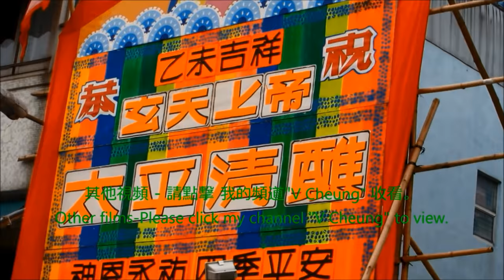TVB 大時代 方家 三姐妹 和 大佬孝 暢談 大時代1/5 TV Drama discussion by Movie/TV Stars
2015 TVB 大時代 方家三姐妹 和 大佬孝 暢談 大時代 - 邵仲衡、 李麗珍、 吳詠紅、 楊羚 (大時代 的 丁孝蟹、 方婷 、方芳 、方 敏)
One of Hong Kong Hot Topic : 2015 TV Drama discussion by Movie/TV Stars
-David Siu,  Loletta Lee,  Sher Ng  & Carol Yeung.
MC司儀: 梁禮勤(DJ:  RTHK2香港電台第2台 -“守”下留情 節目 主持人之一)
- 2014 DIY-手錶換電池、換錶帶、放鬆錶帶 和 收緊錶帶 錶帶打孔。
- 2014 DIY 07- 如何將上下倒轉的 手機影片 恢復正常?
- 2014 DIY 08 - 小米盒子遙控器 換電池  電池的型號 價格。
-    2015支票知識 1/3 支票的定義 及 如何 開支票 2/3 & 3/3如何 避免退票 減少 退票費用(A & B)
-    2015 Cheque Knowledge 1/3 - Definition of Cheque & How to issue cheque 2/3 & 3/3 - Useful tips to avoid returned cheque & reduce returned cheque charges(A&B)
其他支票影片 Other Cheque related films in my new channel VC Vin1 Kids:
支票 簡介1/2 青少年 支票知識 : 支票的種類 - 現金支票、 劃線支票、 指定收款人 劃線 支票
Introduction to Cheque 1/2 Cheque knowledge for Teenager -  Cheque Type : Cash Cheque,
Order Cheque, Cross Cheque,Cross Order Cheque
支票 簡介2/2 青少年 支票知識 : 支票 的 中文數字大寫 、 寫支票 常見錯誤
Introduction to Cheque 2/2 Cheque knowledge for Teenager: -  Cheque Amount in words in Chinese,
Common mistake in writing cheque

-   2014 김수현 金秀賢(星星的 都敏俊) 離開 香港 情況。
-   2014 유인영 柳仁英(星星的 韓宥拉, 奇皇后기황후
-  2014송승헌 宋承憲Song Seung Heon
-  2014 송혜교 宋慧喬Song Hye Gyo和
-  2015 장서희 張瑞希Jang Seo Hee在香港 出席
   K Wave Hong Kong 開幕典禮
-  TVB 大時代 飾 丁孝蟹 的 邵仲衡 和 湊莉久(みなと りく) 朝倉琴美（あさくら ことみ） 栗林里莉 (くりばやし りり）在香港 出席 PS4 遊戲活動
-  2014 腕錶 時裝 表演
-  2014 帽飾 時裝 表演
-  2014 建行（亞洲）美酒佳餚巡禮
-  2014 香港 啟德郵輪碼頭
-  2014 赤柱廣場 國際美食音樂節
-  2014 香港 工展會
-  夜光獅 ( 500呎 )、舞獅 ( 彩色 閃燈獅 ) 、大角咀廟會 巡遊。
-  香港龍獅節。
-  功夫示範
-  2014 香港 煙花、倒數、 2014香港花車巡遊、中秋節。
-  2014 香港 沙田馬場 賽事 - 香港 打吡大賽、香港國際賽事、
        墮馬意外
-  2014 香港馬會130 週年. 2014沙田馬場 130頭 舞獅表演 。
-  香港 六合彩
-  2014香港 國際龍舟 邀請賽。2014 龍舟賽。 石澳泳灘。
-  2015 香港 維多利亞公園 花市 / 年宵市場
-  2015 香港電視 HKTV
-  黎明Leon Lai
-  2015 香港電影 赤道 首映禮(出席演員: 최시원 崔始源Choi Si Won(韓國演員)、지진희池珍熙 Ji Jin Heui (Korean Actor)、
張學友、張家輝、張震、余文樂、馮文娟..)
-  2015 Hong Kong Movie Helios Premiere

***  多謝收看  ***

-   2014 DIY-Watch change battery, change watchband, tighten watchband, set watchband losser, watchband punch hold.
-   2015 Shatin Racecourse
-   Fashion Show
-   Thai Boxing & dance
-   Indonesian Dance
-   Cheung Chau Tai Ping Ching Chiu.
-   2014 Hong Kong International dragon boat race,
-   2014 Stanley dragon boat race.
-   2015 Shatin Racecourse HKJC 130th Anniversary Raceday
-  2014 Hong Kong Sha Tin Racecourse -   130 Lion Dance -
   Dragon Dance (152M long ), -  Kung Fu demo
-  2014 Hong Kong New Year countdown